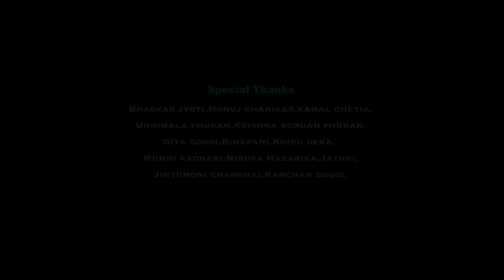Dighloti II official release II Apurba Khanikar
Singer - Apurba Khanikar.
Lyrics & Tune - Sumon Priyom.
cinematography & Editing - Kailash Duara.
choreography - Dinta Prince